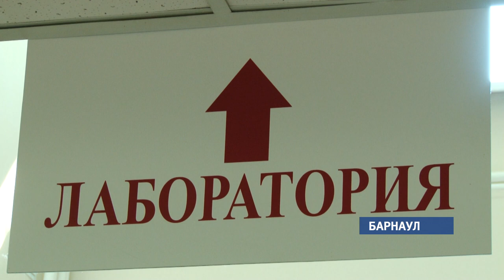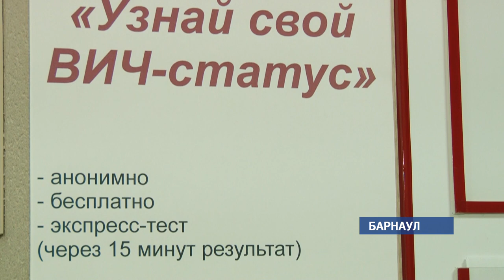Барнаульцы прошли экспресс-тестирование на ВИЧ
Акция краевого центра по профилактике и борьбе со СПИДом длилась 6 часов, проверить своё здоровье и сдать кровь пришло более 80 человек. К слову, сегодня в крае по данным специалистов проживает более 20 тысяч ВИЧ-инфицированных.